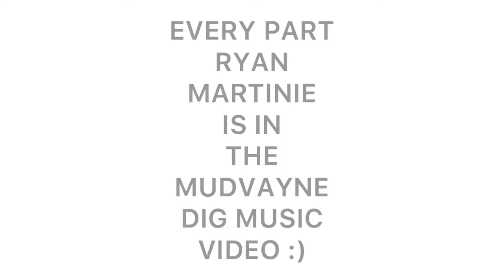MUDVAYNE DIG BUT ONLY WHEN RYAN MARTINIE IS ON SCREEN!!!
this was surprisingly easy to edit and make lol